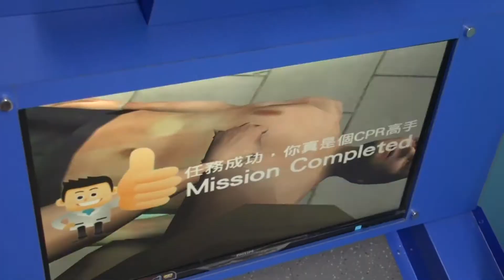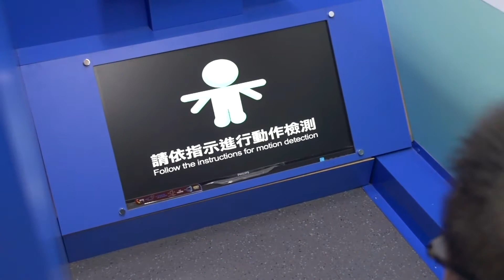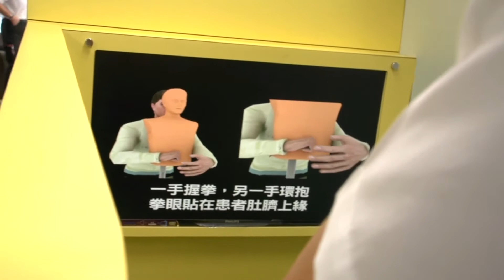救心巴士完成帶